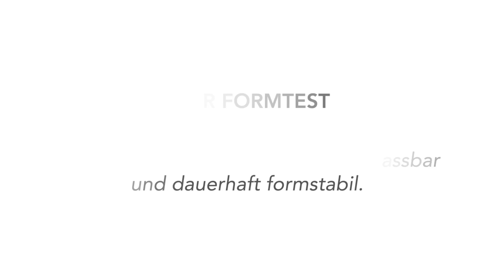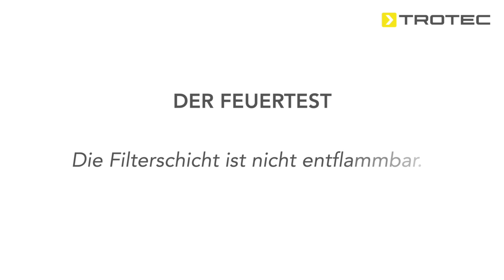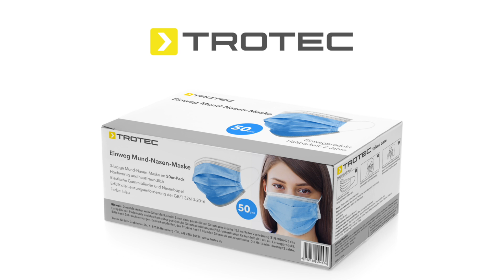Woran erkenne ich eine Qualitäts-Mund-Nasen-Maske?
Bei Mund-Nasen-Masken gibt es erhebliche Qualitätsunterschiede. Wir zeigen, worauf Sie achten müssen! Fallen Sie nicht auf Billig-Ware herein, sondern setzen Sie auf Sicherheit